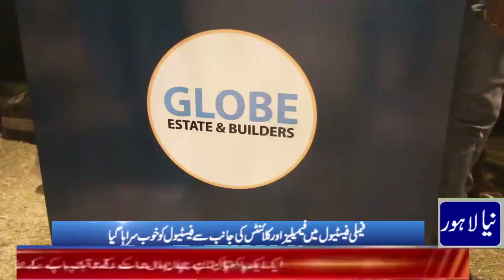Q High Street Family Festival by Q Links at Azhar Ali Cricket Ground Valencia Town Lahore